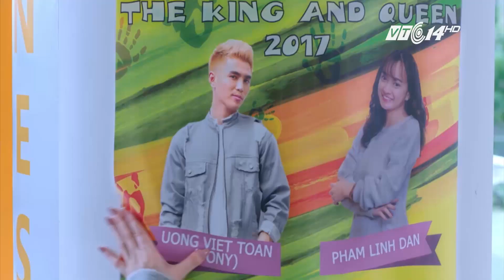(VTC14)_“Em chưa 18” là phim Việt có doanh thu cao nhất lịch sử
(VTC14) - Không chỉ phá vỡ kỷ lục “phim Việt có doanh thu cao nhất mọi thời đại” của bộ phim trước đó "Em là bà nội của anh" (đạt 102 tỷ đồng sau 3 tháng công chiếu), "Em chưa 18" có đề tài học đường tưởng rất quen thuộc  còn lọt Top 3 phim có doanh thu cao nhất Việt Nam từ trước đến nay: Vượt qua Fast and Furious 7, chỉ đứng sau Kong: Đảo đầu lâu và Fast and Furious 8.